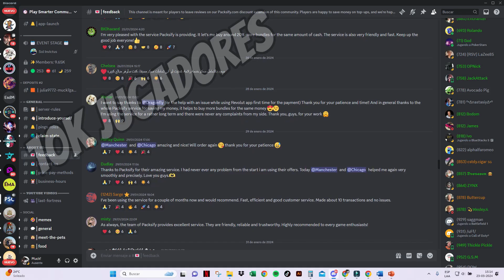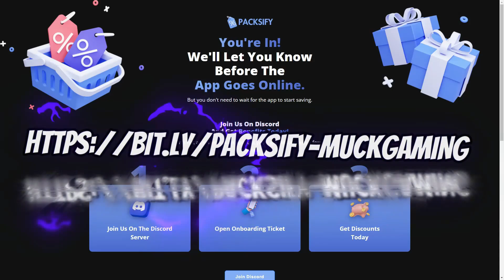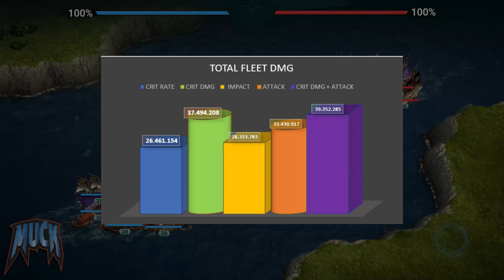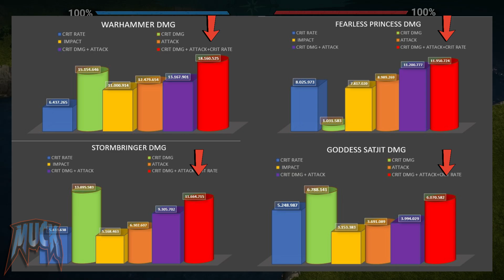Sea of Conquest: Pirate War - Probando Gemas Rojas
Probemos las gemas de puntos de Ataque, Impacto, Daño Crítico y Probabilidad de críticos, de la especialización de temporada.